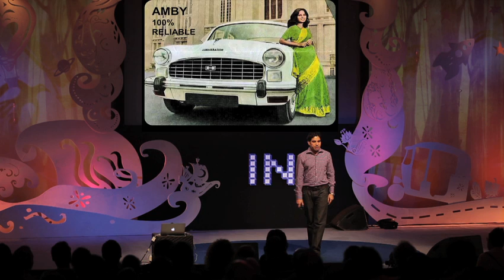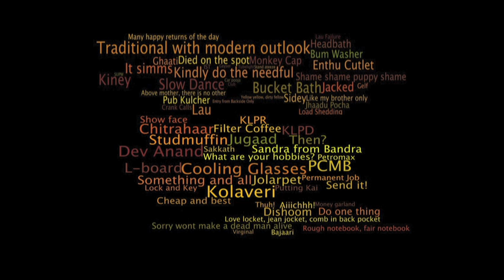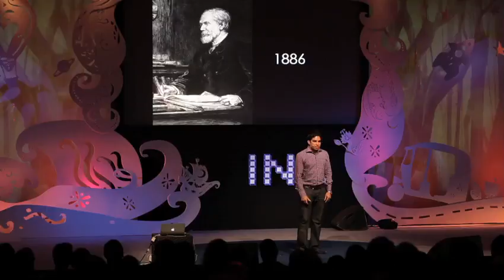Vikram Bhaskaran: An inside joke for a billion (+) people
He is one big enthu cutlet but you will never catch him wearing a safari suit, mother promise! What started out as an exercise in nostalgia for Vikram Bhaskaran, has turned into a repository of rich cultural idiosyncrasies and lingo from South Asia called Samosapedia. With words, phrases and quirky usage examples that typically mix local slang and English, Samosapedia hosts a treasure trove of crowd-sourced entries that connect the past with the present, celebrating the ever-evolving nature of language and culture from this region.

ABOUT VIKRAM BHASKARAN: CEO and Co-Founder of Samosa Media, Vikram Bhaskaran's passion for South Asian culture and language led to Samosapedia, the company's flagship product. His goal is to build the most lovable South Asian humor and culture brand. Vikram has a background in strategy, operations and business development in the digital media sector. He calls NY and Bangalore home.